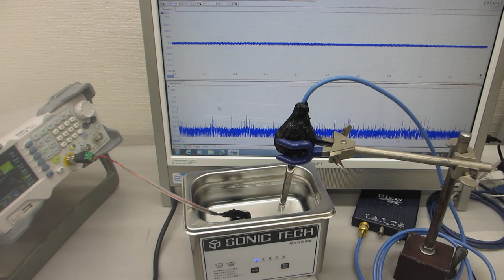１００ＭＨｚ以上の超音波伝搬状態を利用可能にする、超音波洗浄器の利用技術（超音波システム研究所）